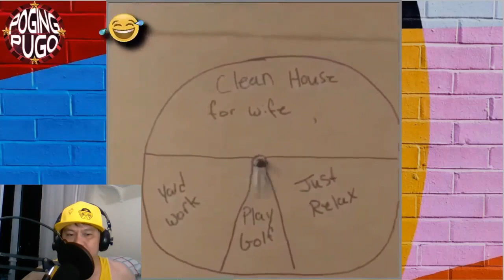Random Funny Videos # 54 |Unexpected Memes Scene and Laughter